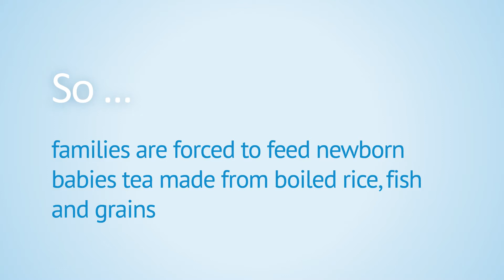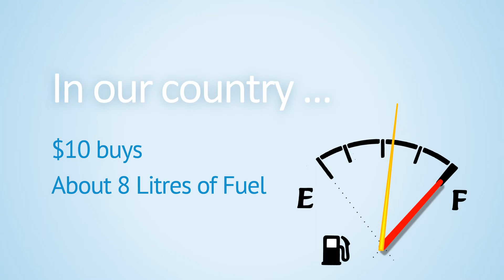Cradle of Love 1000 Club - Become a Sponsor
In Tanzania the population is almost 50 million
Almost half the population are children
Nearly 13% of them are orphans
That’s 3.1 million babies and children
Currently 8000 women die in childbirth every year
That’s around 20 babies every single day at risk of starving because in Tanzania 1 tin of baby formula equals a week’s wage.
That’s like paying $672.70 for a tin of formula. So families are forced to feed newborn babies tea made from boiled rice, fish and grains
This leads to malnutrition and death.
In fact one child dies approximately every 12 minutes
What if we could make a difference?
You’d be surprised how easy it is.
Just $10 a month changes their world.
In our country $10 buys 2 lattes
In our country $10 buys a big Mac meal
In our country $10 is less than a movie ticket
In Tanzania $10 will buy a tin of baby formula
In Tanzania $10 will buy 5kg of fruit & veg
In Tanzania $10 will buy 65 nappies
In Tanzania $10 will pay a Nanny 3 days wages
Imagine the power of one person giving just $10 a month, and then one more..
And then just a few more...
Very soon there’d be...
1000 people giving just $10 a month
This is the Vision – we’re already on our way...
Come join us and make a difference
Be THE one